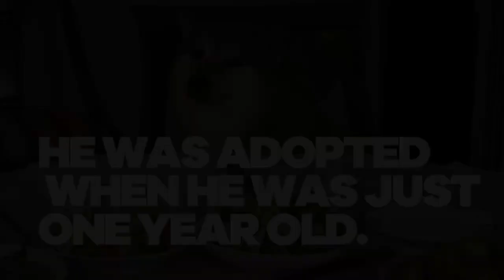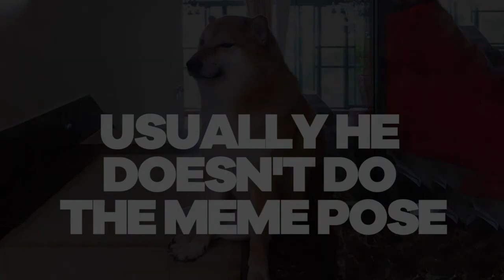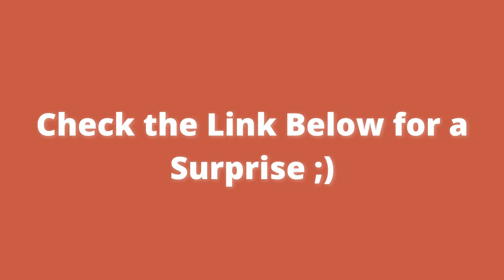11 Facts About Balltze aka Cheems | Shiba Inu | Cheems Meme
11 Facts About Balltze aka Cheems | Shiba Inu | Cheems Meme

We Respect other people's Copyrights. We use video clips with the permission of the authors of original videos to make our films.

Watch the 11 Facts about Balltze aka Cheems and try not to laugh. Shiba Inu, Cheems Meme, Shiba Inu Dogs funny Shiba Inu, cute Shiba Inu vines, funniest Shiba Inu puppies, cute Shiba Inu and many more videos in this compilation.